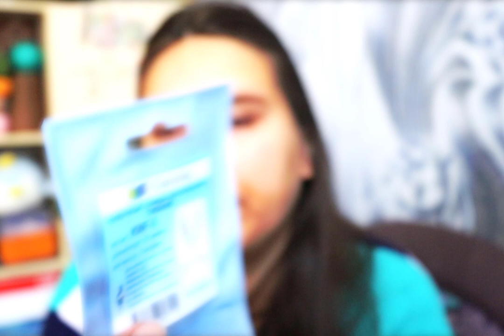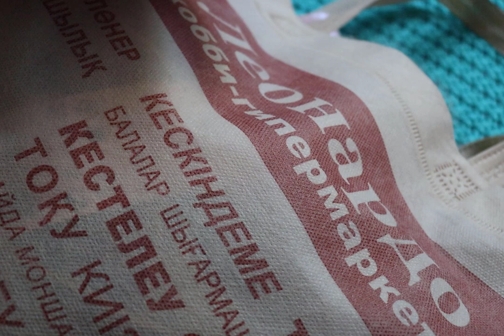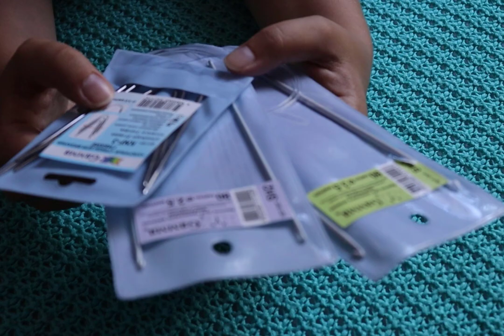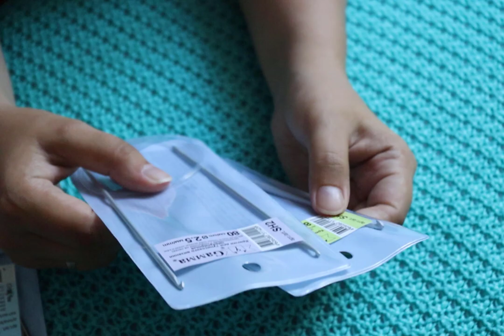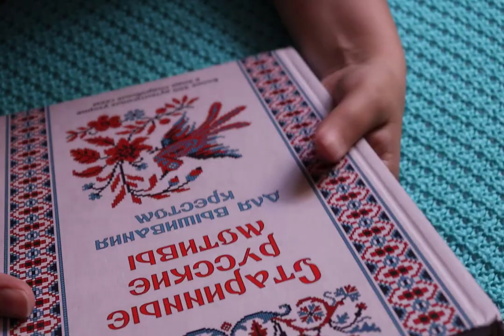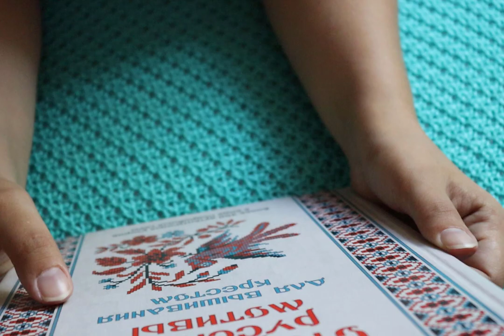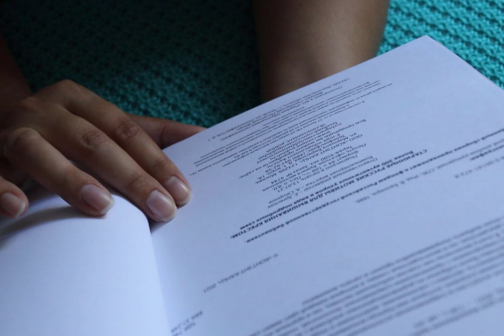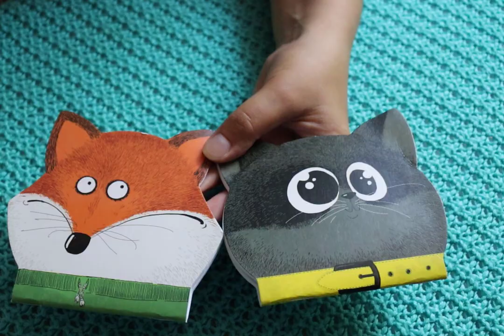Июль-Август. Вязание. Покупки в Леонардо. Поездка в Алматы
Что я вязала с последнего видео и что я вяжу сейчас. Кратко о поездке в Алматы. Обзор покупок из хобби-маркета Леонардо